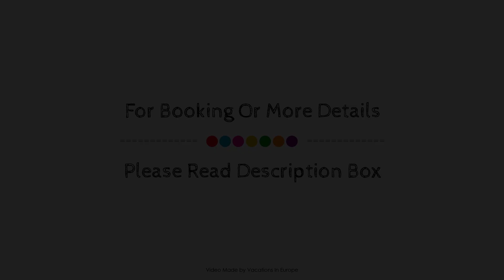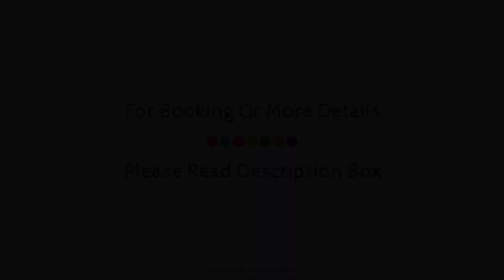Vienna House by Wyndham MQ Kronberg, Kronberg im Taunus, Germany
Searching For
1. Vienna House by Wyndham MQ Kronberg - Kronberg im Taunus
2. Vienna House by Wyndham MQ Kronberg - Kronberg im Taunus Virtual Tour
3. Vienna House by Wyndham MQ Kronberg - Kronberg im Taunus Rooms
4. Vienna House by Wyndham MQ Kronberg - Kronberg im Taunus Amenities
5. Vienna House by Wyndham MQ Kronberg - Kronberg im Taunus Videos
6. Vienna House by Wyndham MQ Kronberg - Kronberg im Taunus Offers
7. Vienna House by Wyndham MQ Kronberg - Kronberg im Taunus Deals
Audio Credit:
Track Title: Blank Slate
Artist: VYEN